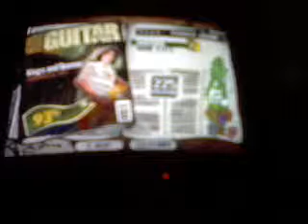Me playing GH3 ^^Kings And Queens - EXPERT